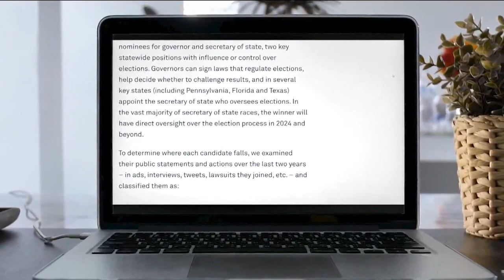PBS News Hour deletes Tweet about Phil McGrane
Phil McGrane Tweet that originally said McGrane was an election denier was deleted and corrected